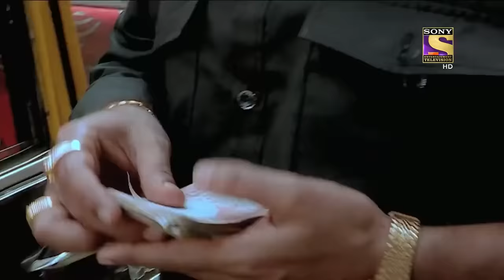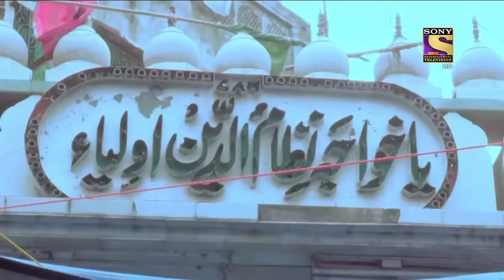हकीकत - Part - 1 | Crime Patrol | क्राइम पेट्रोल | सतर्क रहे